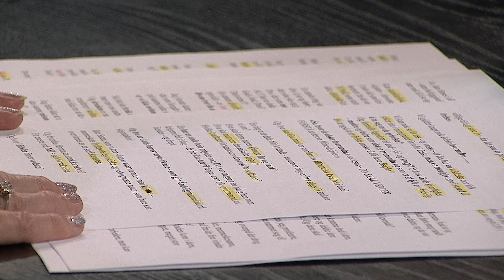De døde bein i dalen | Kari Edskerud-Trønsdal | Så sier predikanten | Kanal 10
👉 Se flere videoer med / fra Kari Edskerud-Trønsdal

▬▬▬▬▬▬▬▬▬▬▬▬▬▬▬▬ Spillelister ▬▬▬▬▬▬▬▬▬▬▬▬▬▬▬▬▬

▬▬▬▬▬▬▬▬▬▬▬▬▬▬▬  9058  ▬▬▬▬▬▬▬▬▬▬▬▬▬▬▬▬▬▬